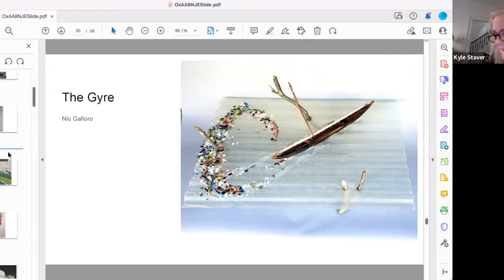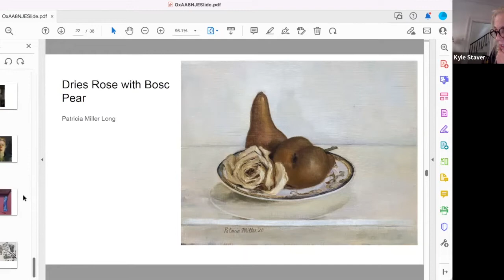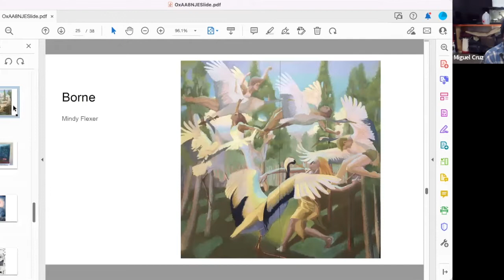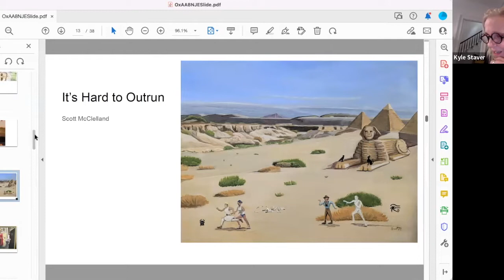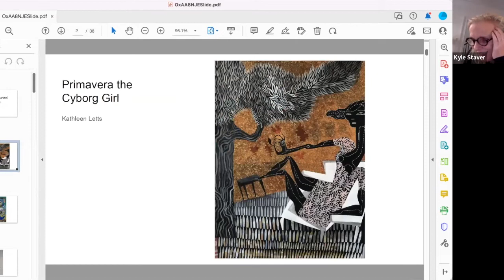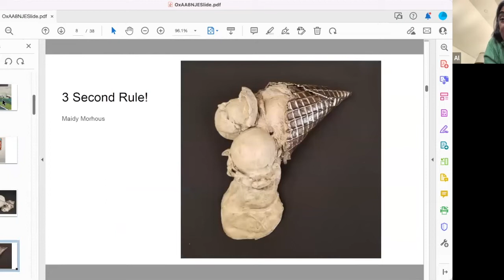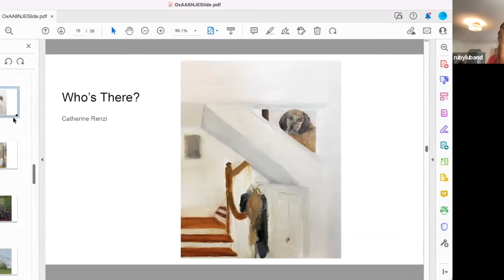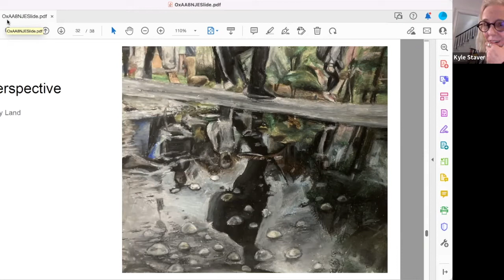8th Annual National Juried Exhibition | Juror Talk with Kyle Staver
Oxford Arts Alliance presents the 8th Annual National Juried Exhibition with our 2022 juror, Kyle Staver.

About
Oxford Arts Alliance is a community-based non-profit organization providing leadership and advocacy for the arts and culture. Oxford Arts Alliance’s National Juried Exhibitions have had great success in the past seven years, with over 300 entries each year. Previous exhibitions have featured renowned jurors, including Jennifer Samet of the City University of New York and Hyperallergic, an online publication that has become a leading voice in contemporary perspectives on art, culture, and more.

Juror
Kyle Staver (b. 1953, Virginia, MN, lives and works in NYC) earned her BFA from Minneapolis College of Art and Design in 1976 and her MFA from Yale University in 1987. In 2015, she was awarded the John Simon Guggenheim Memorial Foundation Fellowship and the American Academy of Arts and Letters Purchase Prize. She is a member of the National Academy of Design. She has had 2 solo exhibitions at Zürcher Gallery in New York (2018 and 2020) and in 2019, had a solo exhibition at Galerie RX (Paris) curated by Gwenolee Zürcher. In 2020, Zürcher Gallery participated in the Armory Show for the first time with a duo-presentation of Staver and Matt Bollinger in the Focus Section, curated by Jamillah James. Her work is in the collections of the National Academy of Design (New York), The American Academy of Arts and Letters (New York), The National Arts Club (New York), The McEvoy Foundation (San Francisco), and Portland Community College (Portland, Oregon).